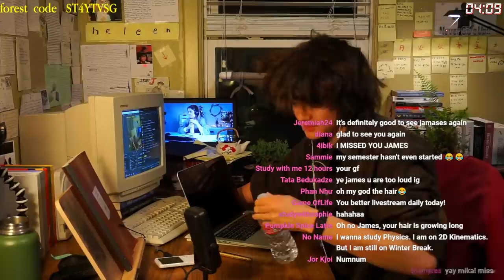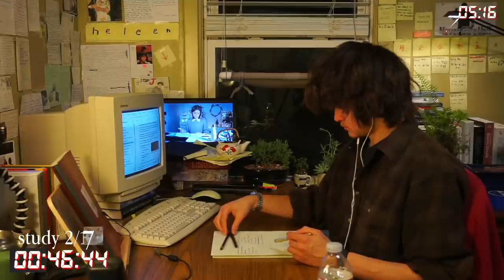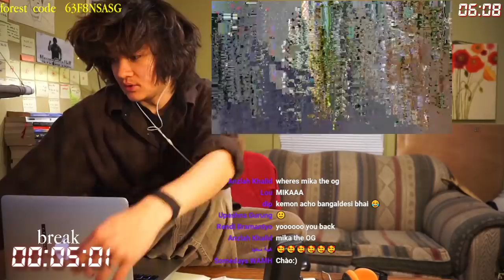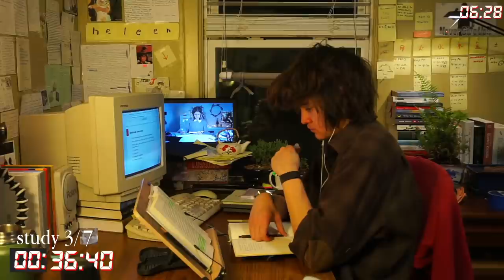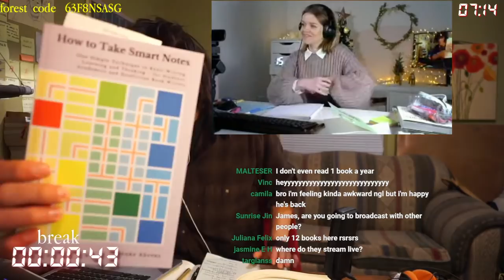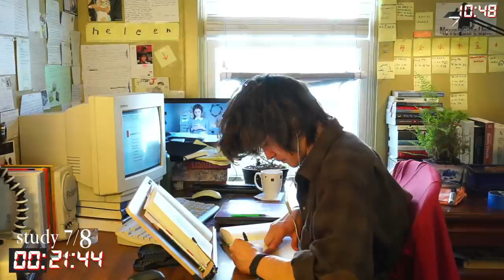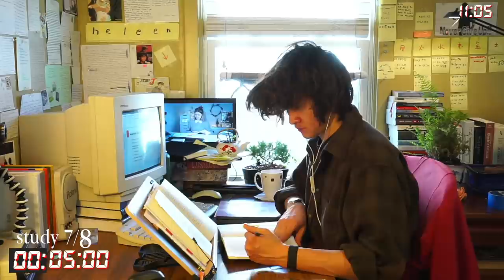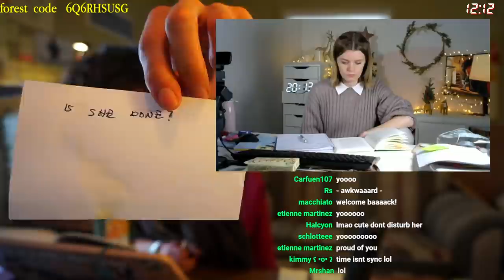study with me live pomodoro (w/ heleen :])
stream rules:
1. english only
2. no spamming
3. no advertising